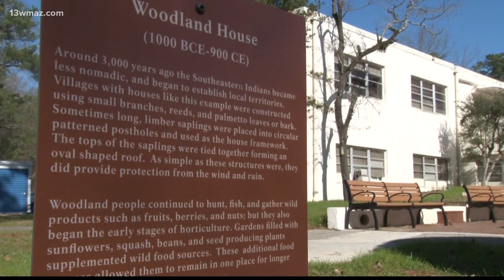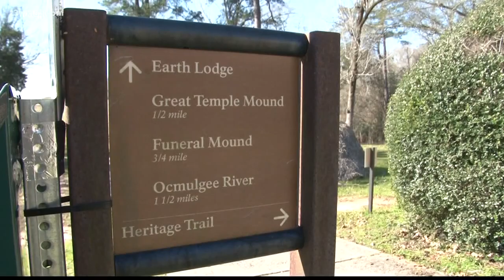Vandals damage hut at Ocmulgee National Monument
13WMAZ News is the #1 station for news and weather in the Central Georgia area, serving people in Dublin, Macon, Milledgeville and Warner Robins.